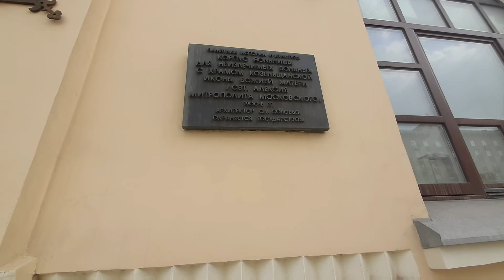Москва Прогулка по Ленинскому проспекту. Часть 2